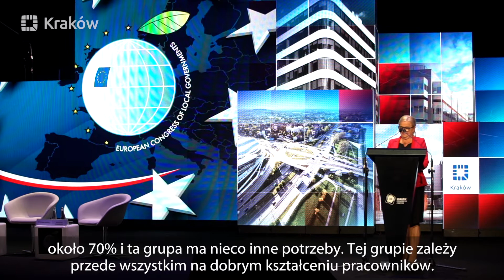Zastępca Prezydenta ds. Rozwoju Miasta Krakowa E. Koterba o współpracy Krakowa z przedsiębiorcami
- Szalenie ważny jest bezpośredni i stały kontakt pomiędzy przedsiębiorcami i samorządem, ale przede wszystkim dotyczy to star-upów, które mają to do siebie, że jeżeli chodzi o kreatywność to są samowystarczalne i co do tego nie mamy wątpliwości. Miasto natomiast musi im tworzyć bazę – czyli miejsca do działania – mówi Elżbieta Koterba – Zastępca Prezydenta ds. Rozwoju Miasta Krakowa.